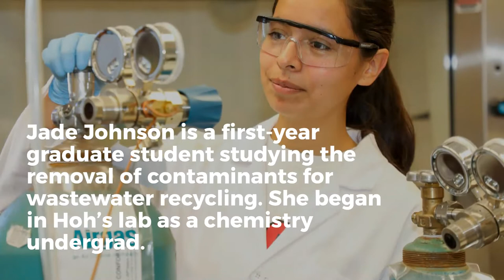Student Research Opportunities in Public Health at SDSU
Hands-on lab research in professor Eunha Hoh’s environmental science lab provides students a pathway to apply their theoretical learning in practical ways that help mankind.